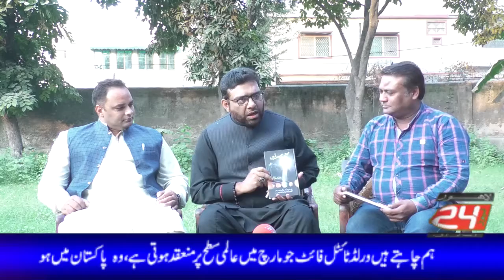ڈی سی ایم کا خصوصی انٹرویو